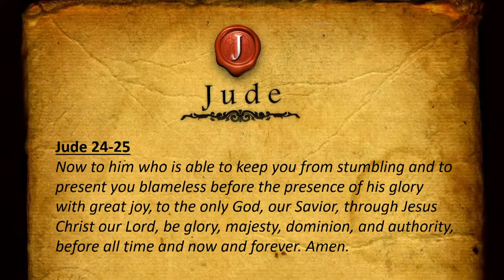Sunday AM Sermon 10/9/2022